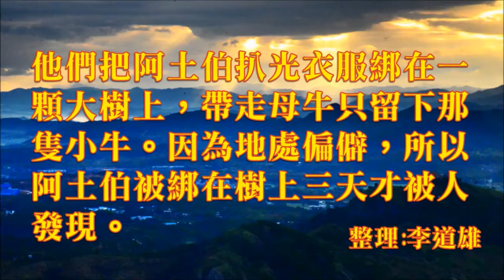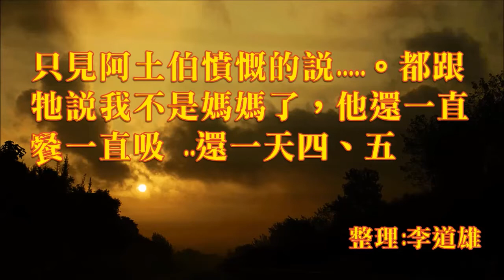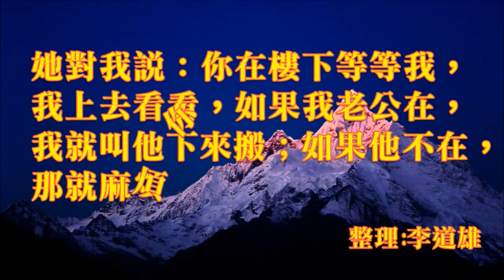網路笑話~小牛 ﹠老公不在家